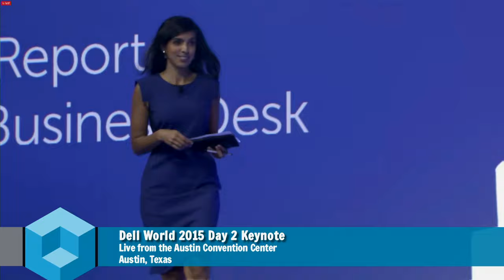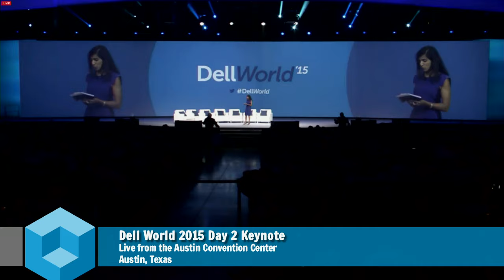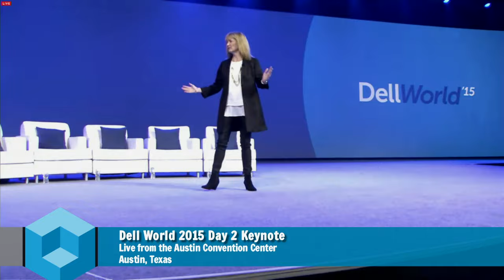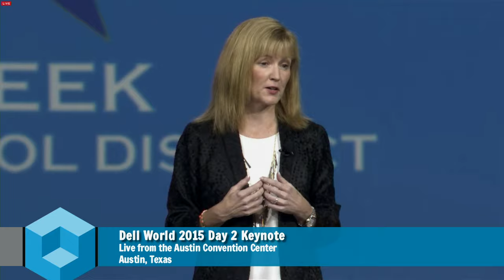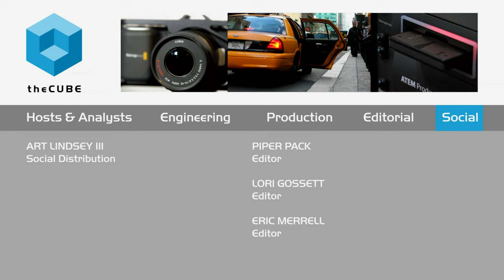Day 2 Keynote | Dell World 2015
Key to IoT adoption: “Keep the human in the loop”

Internet of Things (IoT) is an emerging technology that uses stored data from devices, which then enables the enterprise sectors and government agencies to analyze and predict outcomes or behavior patterns. The capabilities of IoT are relatively new, untapped and unchartered, so whole hosts of issues arise as technology progresses and adoption grows.

Today at Dell World 2015, Aarti Shahani, tech reporter for NPR’s business desk, hosted a panel of leading industry experts to discuss the benefits and consequences of IoT. The panel included: Alexis Ohanian, cofounder of reddit, Inc.; Michael Raynor, research director with Deloitte Services LLP; Aneesh Chopra is the former (and first) U.S. Chief Technology Officer and currently serves as cofounder and executive vice president of Hunch Analytics, LLC; Paul Rogers, president and CEO of Wurldtech Security Technologies, Inc. (a GE company) and general manager of GE Industrial Cyber Security at General Electric Co.; Geoff McGrath, chief innovation officer at McLaren Applied Technologies; and Joyce Mullen, vice president and general manager of Global OEM and IOT Solutions at Dell, Inc.

Investing in IoT

Shahani kicked off the discussion by asking the panel about their investments in IoT. Rogers of GE believes the company looks at it as an asset investment in the industrial Internet. He is excited about the billion-dollar investment GE is making on the West Coast to go after the market. “You have 50 billion devices connected by 2020, with $15 trillion worth of GDP value by 2030,” he said. “In the industrial world, a 1 percent increase in efficiency can range from $2 to $6 billion worth of value in the industries served by GE.”
Raynor is interested in commercialization of the technology, listing various applications of the technology and seeing it as a way to solve problems. Ohanian thinks of IoT as an early stage tech investor and is happy to see the delivery of technology promised in the movies.

The consensus of the panel was that investing in IoT could help solve problems in a completely new way or provide solutions to things you did not see as problems, the idea being to extract more value from information.

Using IoT

The question then became, what is the value of the information we are getting from data analytics. Chopra and Mullin see many opportunities to improve the healthcare system through the ability to track patient care and monitor the health of patients. Rogers finds value in monitoring equipment to improve production. McGrath noted that data design is the challenge. “If you are not giving meaningful insights into me, the information is useless,” he said.

According to Ohanian, there will be founders who will say, “Look what I can do” instead of solving a meaningful problem. Mullen agreed that helping people to sift through the data and find value is necessary. Raynor then shifted the conversation by saying, “There is a tendency to think data is cheap to collect and store, but it creates risk and that is a real issue.”

Securing IoT

Shahani wondered if analytics work for or against the consumer, which opened up a whole can of privacy worms. Raynor pointed out that as far as insurance companies monitoring your driving, your chances of seeing a reduction in insurance rates are about 50:50, and he spectacled if it is worth giving the information in the first place.

Chopra believes that some form of regulation or industry oversight is necessary. The healthcare, education and financial sectors already have guidelines and laws in place. He explained that the conversation with everyone else is difficult.

“There are no universal privacy laws, he said.” He thinks there is a need for baseline protection, and he hopes the industry moves that way. He continued to explain that the industry is grappling with the capabilities of technology, and the other side is that being open and transparent can provide consumer protection and other advantages to the public.

Millennials and IoT

Ohanian pointed out that there is a misconception about millennials and protection of their privacy. He stated that it comes down to providing seamless access to the consumer, but pointed out that they want control over the information.

Also part of the conversation: Is it OK to surveil your children? The consent was no. As a mother of four millennials, Mullen pointed out, “With the first one you want to know everything; by the fourth child you don’t want to know.”

Adopting IoT

Rogers felt that, ultimately, value will be the driver to adoption; however, McGrath hit home when he pointed out that people have to understand that adoption does not eliminate the need for people. For him, the IoT only has value if you keep the human in the loop.